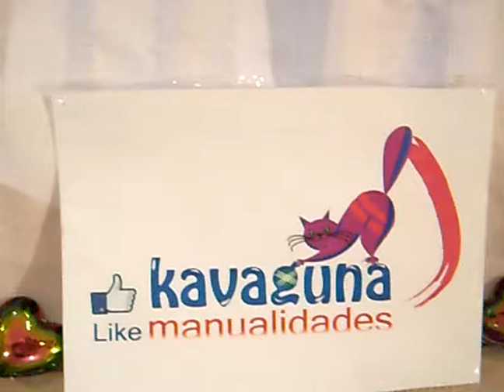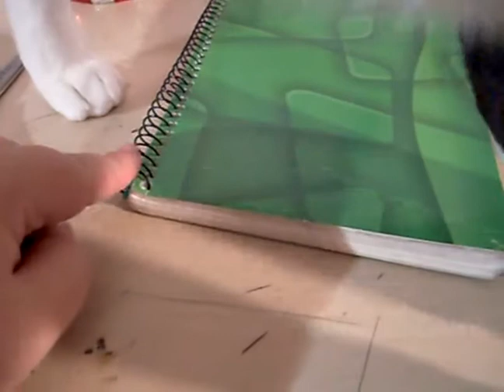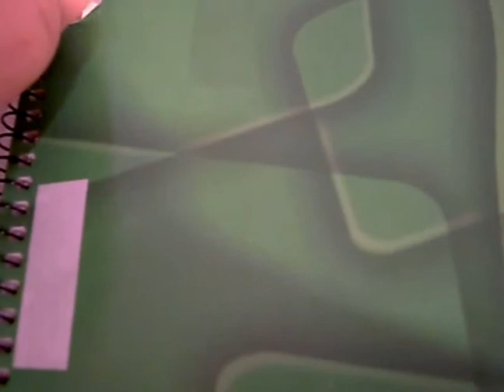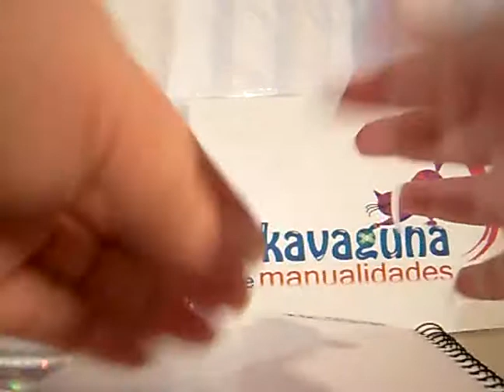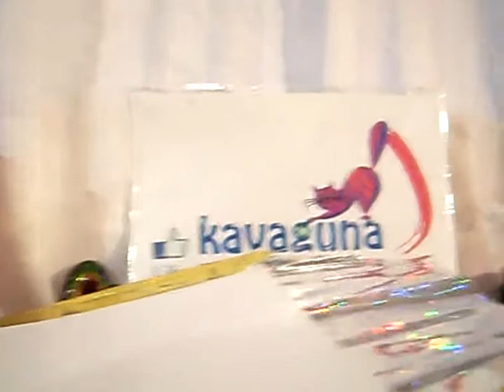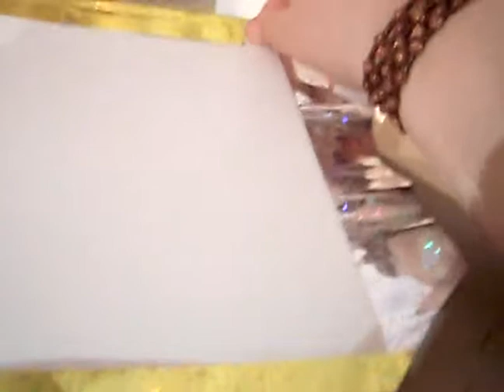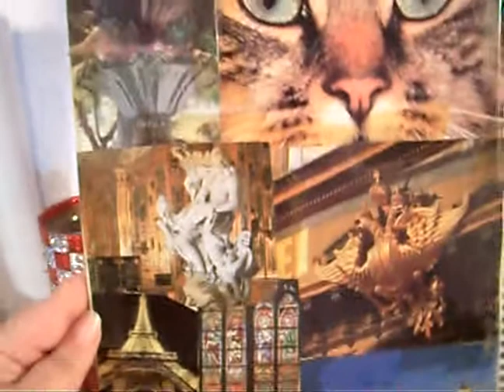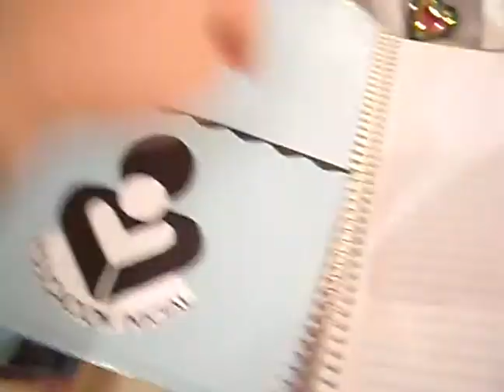DIY Cómo forrar tus cuadernos, para este regreso a clases.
Paso a paso de cómo forrar tus cuadernos y que queden perfectos  =)